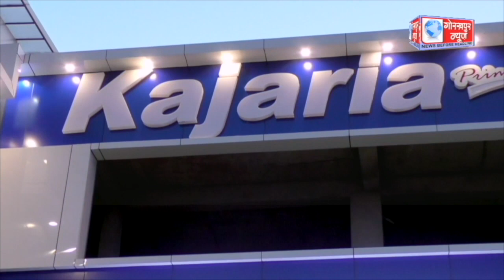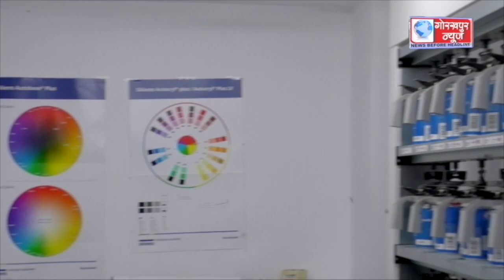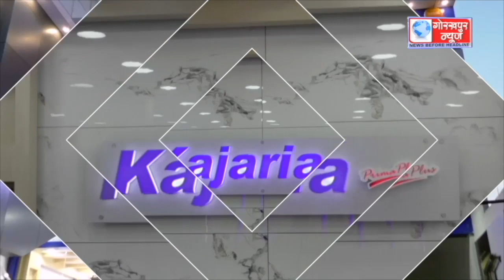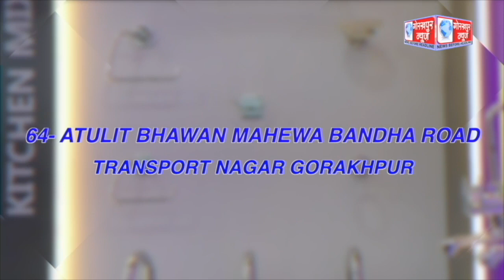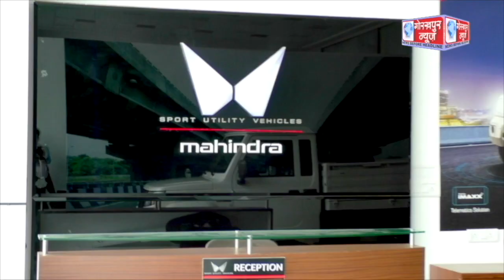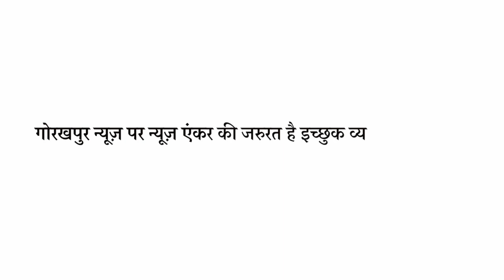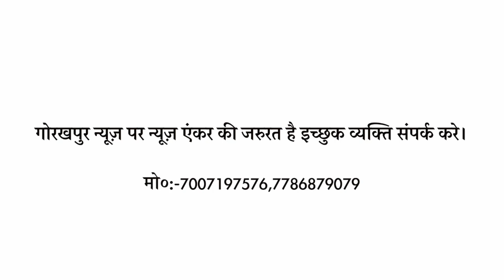GORAKHPUR NEWS 14.08.2023